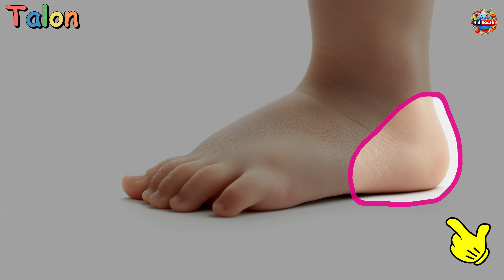Votre enfant connaît-il ses parties du corps ? 🦵🏽💪🏽👀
Explorez les parties du corps humain avec notre vidéo éducative en français 🚸👀. Découvrez des parties du corps telles que la tête, les yeux et bien plus encore, avec leurs noms et une leçon visuelle interactive.

Apprenez les Parties du Corps Humain pour les Enfants

Parfait pour les enfants curieux qui veulent apprendre, cette vidéo présente des images claires 📸, des clips vidéo 🎥 et un vocabulaire simple en français 🗣️.

👶 Éducation Amusante pour les Enfants: Nous avons créé cette vidéo pour être éducative et divertissante 🌈, parfaite pour que les enfants apprennent en jouant.

🔊 Écoutez et Apprenez: Rejoignez-nous dans cette aventure éducative, en apprenant chaque nom de partie du corps clairement en français 🗣️🇫🇷.

🧍 Parties du Corps à Découvrir:

• Parties de base comme la tête, les cheveux et le visage.
• Détails du visage comme le front, les sourcils, les yeux, le nez et la bouche.
• Parties du corps comme le cou, les épaules, le dos et la poitrine.
• Extrémités et détails comme les bras, les mains, les doigts et les ongles.
• Les jambes, les genoux, les pieds et les orteils.

Aidez votre enfant à élargir son vocabulaire et à apprendre l'anatomie humaine de manière amusante avec notre vidéo 🌟.

Commencez l'apprentissage avec votre enfant. Laissez-le découvrir les parties du corps humain et profiter de nos histoires éducatives. Cliquez sur lecture pour commencer à explorer! 🌍👀

Vérifiez également notre chaîne en anglais : @kidvocabEN
Vérifiez également notre chaîne en espagnol :  @KidVocabES

0:00 Introduction
0:06 Tête
0:16 Cheveux
0:26 Visage
0:36 Front
0:46 Sourcils
0:56 Yeux
1:06 Nez
1:16 Bouche
1:26 Lèvres
1:36 Dents
1:46 Langue
1:56 Menton
2:06 Oreille
2:16 Joues
2:26 Cou
2:36 Épaule
2:46 Dos
2:56 Poitrine
3:06 Ventre
3:16 Nombril
3:26 Bras
3:36 Coude
3:46 Main
3:56 Doigts
4:06 Pouce
4:16 Ongles
4:26 Jambes
4:36 Genou
4:46 Pied
4:56 Talon
5:06 Orteils